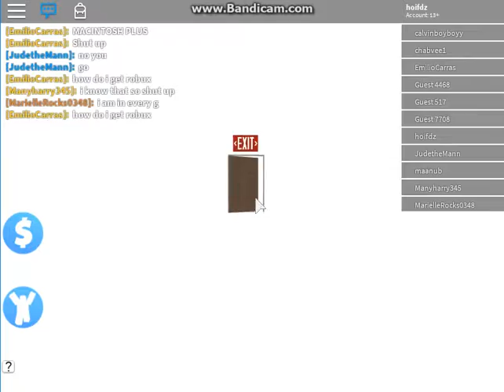The Crazy Elevator 6